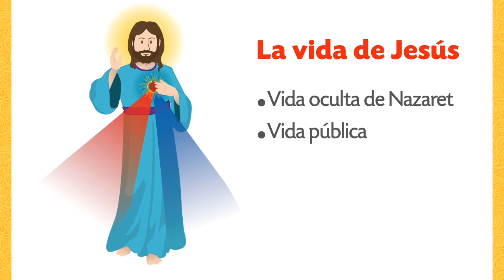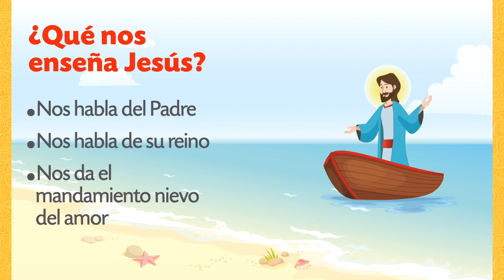TEMA 12 Jesús nos enseña